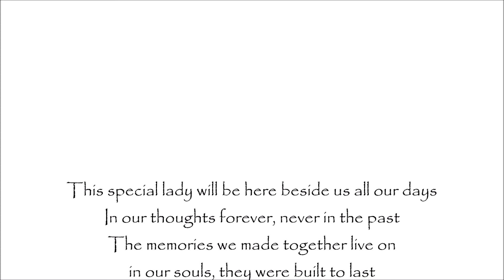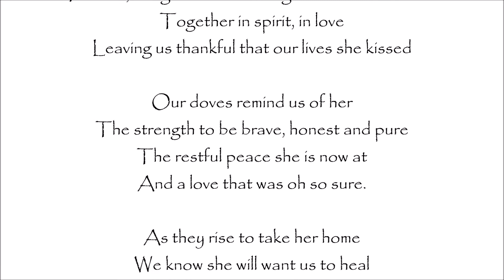White Doves to Celebrate Life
8 doves released for a very special Mother